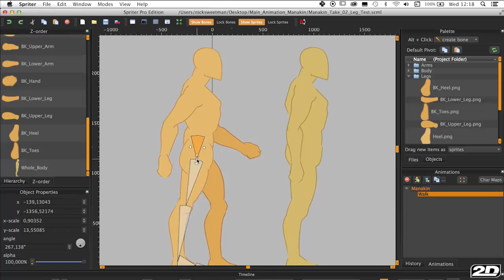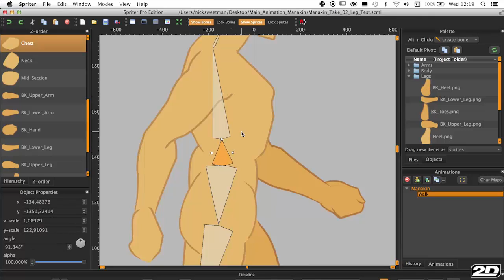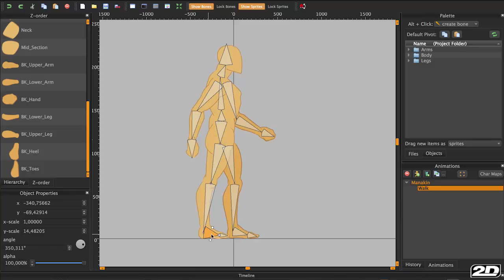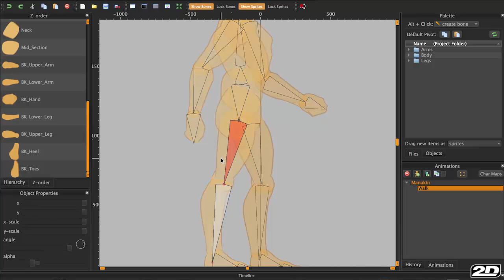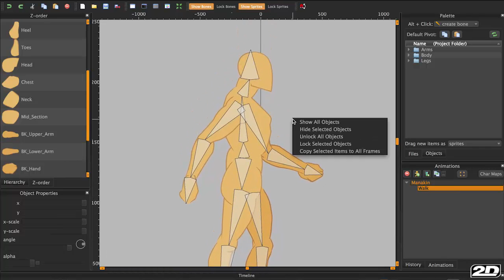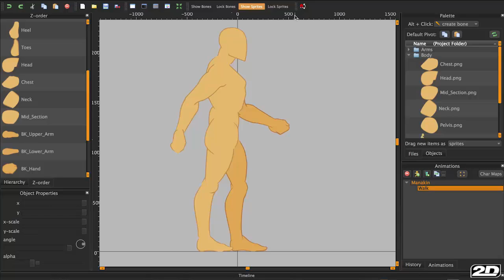Lecture 8: Rigging in Spriter